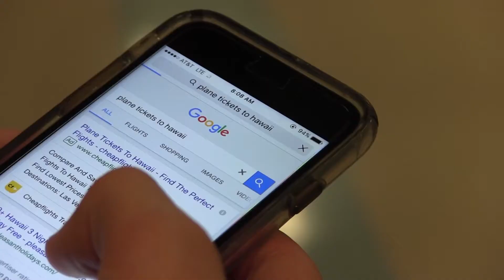meanwhile back in class